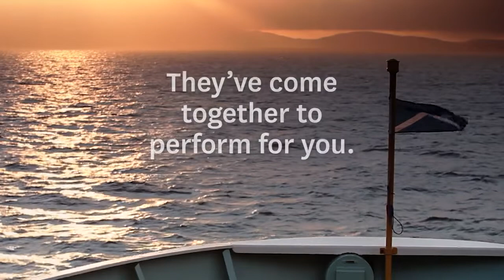Calmac Choir Presents Home on the Sea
Our very own CalMac Choir have produced another beautiful song for everyone to enjoy. Coming together again to do something fun and joyful whilst supporting the wellbeing of our staff.

The group, that have never sang together before continued their virtual lessons and learn their own unique version of Skippinish, Home on the Sea.

Sit back and enjoy the music 🎶